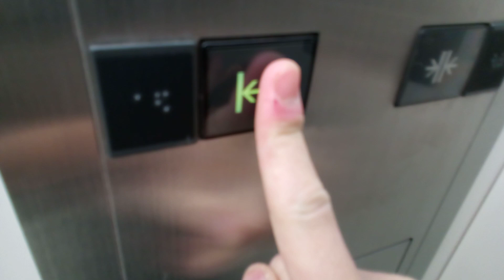三菱エレベーター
PLANT善通寺店にあります。まだ未更新のままで運転しています。機種はアクセルAIです。
メーカー:三菱
設置年:1996年
定員:17名
積載:1150kg
キャンセル機能:あり
アナウンス:あり
戸閉ブザー:なし
到着ベル音:あり (アナウンスの中に組み込まれている電子音チャイム)
ボタン確認音:なし
停止階:B1.1
停止可能階:B1.1